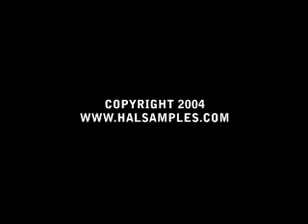Christmas is just another day.